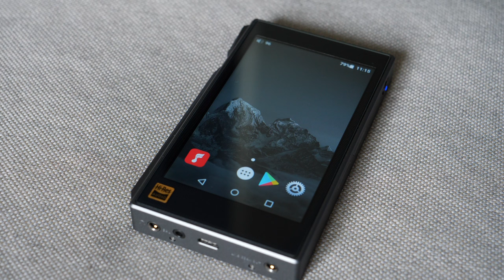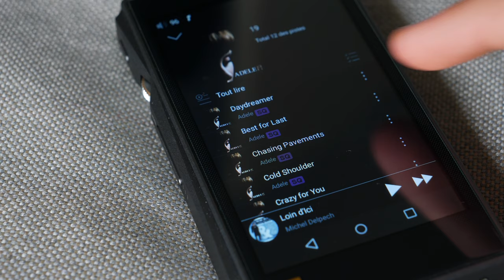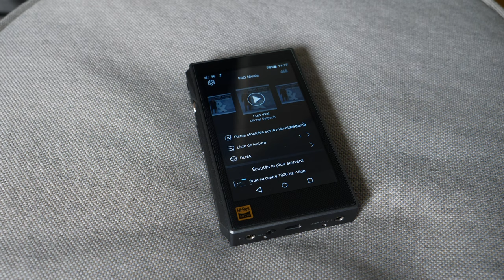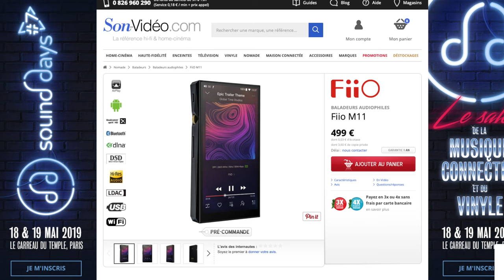J'ÉCOUTE ENCORE DE LA MUSIQUE SUR UN BALADEUR AUDIO (Fiio X5 M3) 🎧🤭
Mon optique Fish Eye Samyang